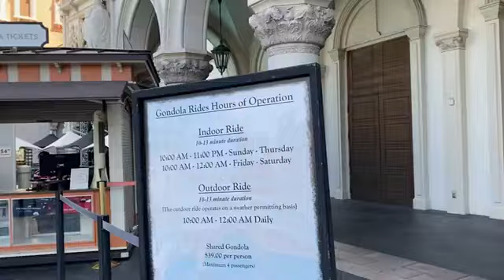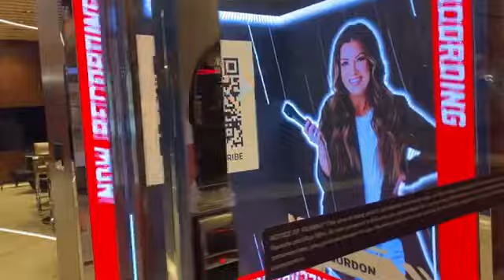Walking Tours Las Vegas. Caminando el Strip. Hotel Venetian & Winn July 21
Es un recorrido desde el Hotel Venetian y luego el Winn. Disculpen que tuve que quitar el sonido por la música y requerimientos de Derecho Autor. Tratare de mejorar la edición